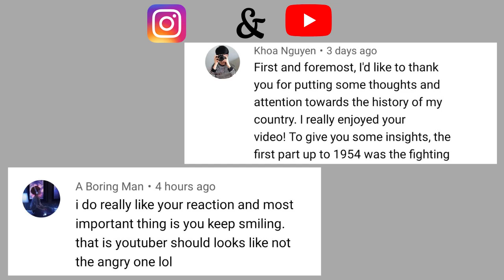Siti Nurhaliza and Aina Abdul - Purnama Merindu & Semalam [Big Stage 2022] | SINGER REACTION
Siti Nurhaliza and Aina Abdul big stage reaction